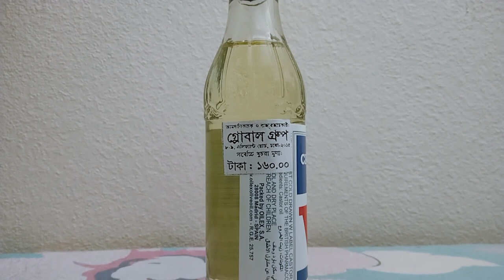চুলের যত্নে ক্যাস্টর তেল | কোন ব্রান্ড কিনবেন | The Benefits and Uses of Castor Oil for Hair Growth.